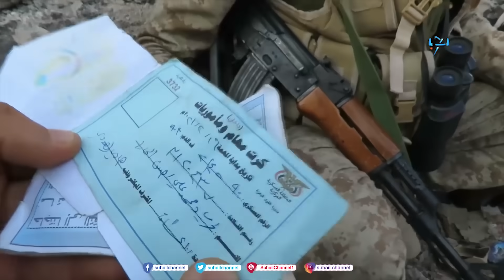مأرب .. جبهة الكسارة .. الجيش الوطني يسحق الأنساق الحوثية وكاميرا سهيل تزور مواقع الأبطال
التردد الجديد للقناة على مدار النايلسات (11603 افقي H ) تقرير : عبد الإله البوري